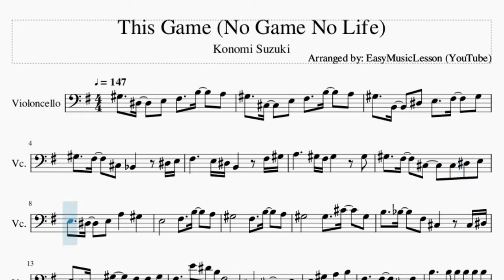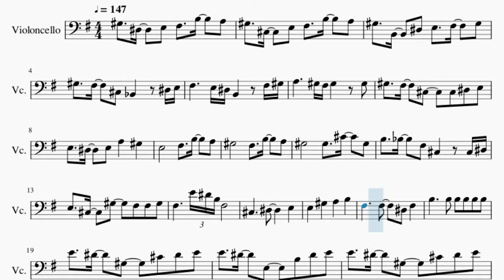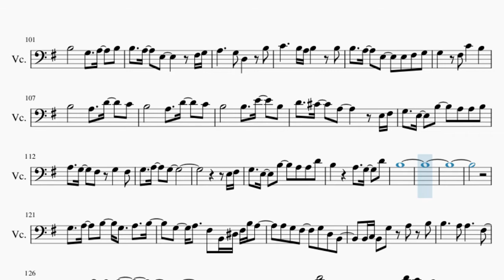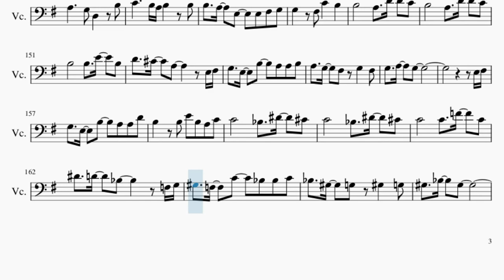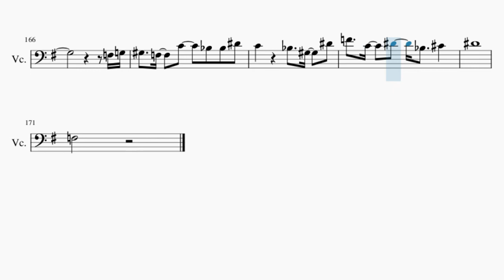Cello Sheet Music: How to play This Game (No Game No Life) by Konomi Suzuki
Here is a sheet music/tab video on the song This Game (No Game No Life) by Konomi Suzuki on the cello. A cello sheet music arrangement which is transposed to notes that are easily played by cello, for the song This Game (No Game No Life) by Konomi Suzuki.

EasyCelloLesson teaches you to play the your favorite instrument, through well-arranged sheet music so that you too can learn how to play This Game (No Game No Life) by Konomi Suzuki on the cello as fast as you can. A cello sheet music with backing tracks to help your play the song better.

Chords of Cello arrangement:
C# Min   A Maj   E Maj   F# Maj   A Maj   E Maj   F# Min   G# Maj
C# Min   A Maj   E Maj   F# Maj   A Maj   B Maj   A Maj   B Dom 7
C# Min 7   A Maj   E Maj   F# Maj   C# Min   A Maj   E Maj
E Maj   C# Min   C# Min   C# Min   A Maj   B Maj   C Maj   D Maj
E Min   D Maj   G Maj   A Min   B Min   D Maj   B Maj   C Maj
D Maj   E Min   C Maj   G Maj   A Maj   C Maj   G Maj   A Min
A# Dim   B Maj   E Min   D Maj   G Maj   A Maj   C Maj   G Maj
C Maj   D Maj   E Min   C Maj   D Maj   B Maj   C# Min   A Maj
E Maj   B Maj   C# Min   A Maj   B Maj   C# Min   E Maj   A Maj
B Maj   E Maj   C# Min   C# Min   C# Min   A Maj   B Maj   C Maj
D Maj   E Min   D Maj   G Maj   A Min   B Min   D Maj   B Maj
C Maj   D Maj   E Min   C Maj   G Maj   A Maj   C Maj   G Maj
A Min   A# Dim   B Maj   E Min   D Maj   G Maj   A Maj   C Maj
G Maj   C Maj   D Maj   E Min   C Maj   D Maj   B Maj   C Maj
D Maj   E Min   B Min   C Maj   D Maj   B Maj   E Min   G Maj
A Min   B Min   C Maj   D Dom 7   D Sus 4   D Maj   C Maj   D Maj
D Sus 4   D Maj   C Maj   G Maj   A Maj   C Maj   G Maj   A Min
C Maj   D Maj   E Min   C Maj   D Maj   F Min   C# Maj   G# Maj
A# Maj   C# Maj   G# Maj   C# Maj   D# Maj   F Min   C# Maj
D# Maj   F Min   D# Maj   F Min

Melody notes of Cello:
G#3   D#3   E3 F#3   B3   A3
G#3   C#3   E3 F#3   B3   A3
G#3   B2   D#3 E3   F#3   G#3
G#3   F#3   C#3 A#2   D#3 E3
F#3     E3 D#3 B2   F#3 G#3
A3     G#3 F#3 G#3   G#3
G#3   F#3   C#3   C#3 D#3 E3
E3   D#3   E3 A3   G#3
E3       F#3   B3   A3
G#3       F#3   B3   A3
G#3       G#3   C#4   G#3
B3   A#3   F#3 C#3   C#3 D#3
E3   C#3   G#3   F#3 F#3 G#3
F#3     E4 D#4 B3 F#3
C#3     D#3     E3
E3   G#3   A3   B3
F#3     F#3   D#3 F#3
B3     B3 B3 B3 B3 B3
E4   D#4   G#3   C#4 D#4 E4
E4   D#4   E3   B3 D#4 E4
E4   D#4   F#3   C#4 D#4 E4
E4   D#4   E4   B3 D#4 E4
G#4   A4   F#4   E4 E4
E3   D#3   F#3   E3 D#3 E3
B2           C#3 D#3
G#3   A3   F#3   E3 B2
E3   D#3   F#3   E3 D#3 E3 B2
B2
G#3 A3 G#3 F#3 F#3
F#3 F#3 E3 F#3 F#3 E3 G#3 E3
F#3 F#3 E3 F#3 F#3 E3 F#3 B3
F#3 F#3   F#3 F#3 E3 G#3 E3
E3   E3   E3   E3   F#3 G#3
F#3 F#3 G#3 F#3 F#3 E3 F#3 E3
C#3   C#3   C#3 C#3 D#3 E3 F#3
A3   A3 B3 G3   F#3 G3 F#3 D3
F#3   G3   F#3 E3 F#3   F#3 G3
A3   A3   E3 E3 E3 E3 F#3
D#3   E3   F#3 D4   C4   A3
B3
B3       A3   D4   C4